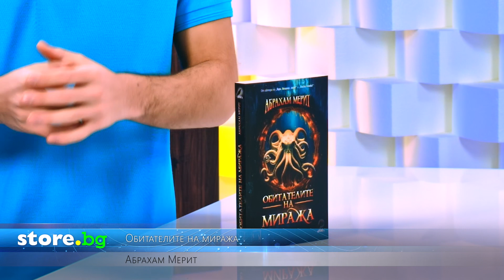Обитателите на миража - Абрахам Мерит - store.bg